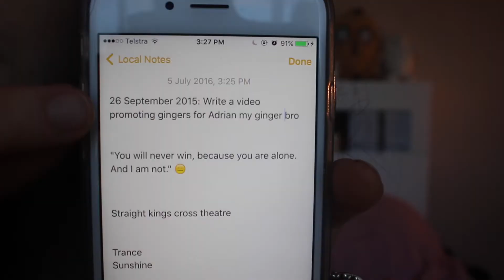are gingers even that cool? (65)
☆ it took me nearly a year but i did it Adrian, i did it. ☆

✿ If you made it this far comment your favourite ginger! ✿